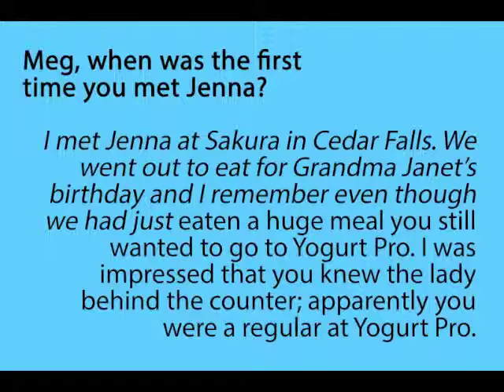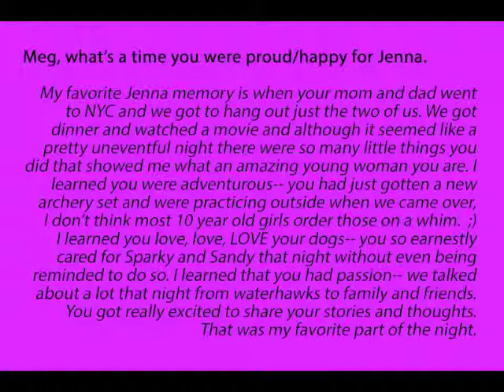Jenna's 11th Birthday